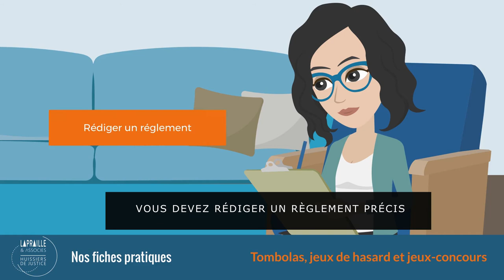Version sous-titrée - TOMBOLAS,JEUX DE HASARD ET JEUX-CONCOURS - BOOST COM